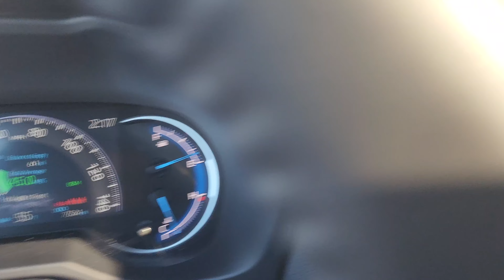Pre-Owned 2021 Toyota RAV4 Hybrid XSE AWD Sport Utility | 5137B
AWD
ADAPTIVE CRUISE CONTROL
ANDROID AUTO
APPLE CARPLAY
BACKUP CAMERA
BLIND SPOT MONITOR
BLUETOOTH
FOG LIGHTS
HANDS-FREE LIFTGATE
HEATED SEATS
INTERIOR ACCENTS
KEYLESS ENTRY
LANE DEPARTURE WARNING
POWER SEATS
PUSH START
WIFI HOTSPOT